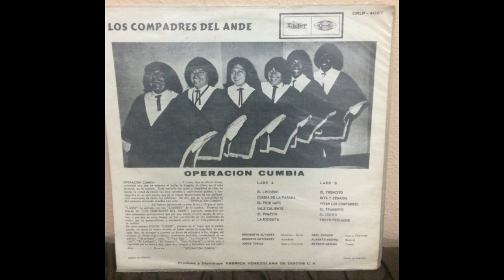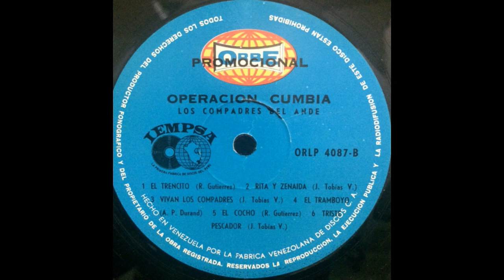Los Compadres Del Ande / El Peje Sapo